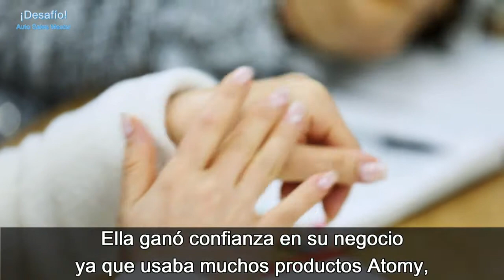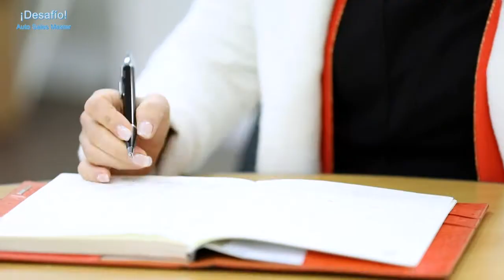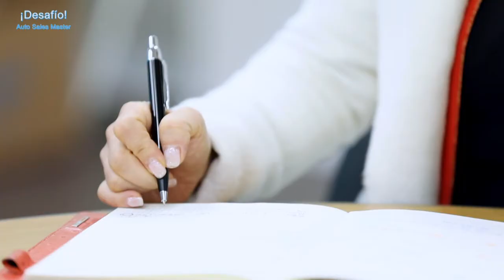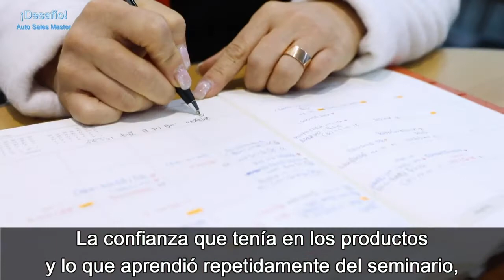¡Reto Auto Sales Master 4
No importa la edad, profesión, sexo, educación...solo importa su actitud...si usted lo cree...lo podrá. Contacte a la persona que le invito a ver este vídeo o si lo hizo directamente por favor enviar mensaje al WhatsApp